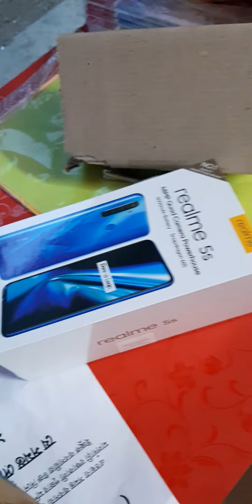Realme 5s unboxing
Realme 5d unboxing

realme 5s opening

realme 5s  still pack

realme 5s nice phone

realme 5s beautiful phone

realme 5s is best phone

realme 5s is beautiful product